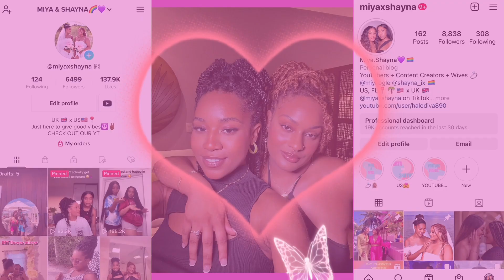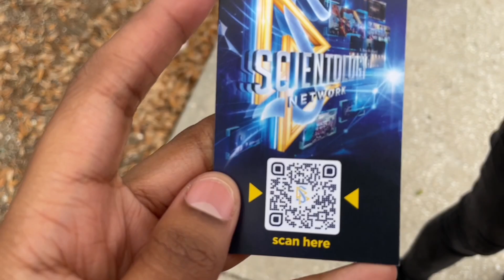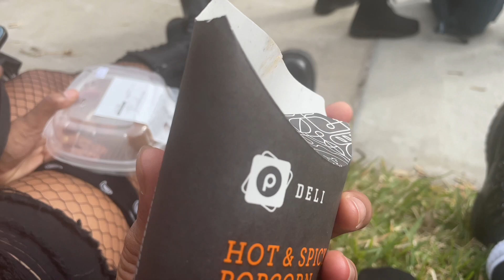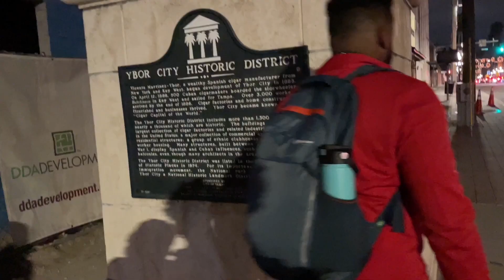GASPARILLA VLOG || JELLO SHOTS, BEADS & FLOATS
Hey guys, come along with us for our first Gasparilla Parade!